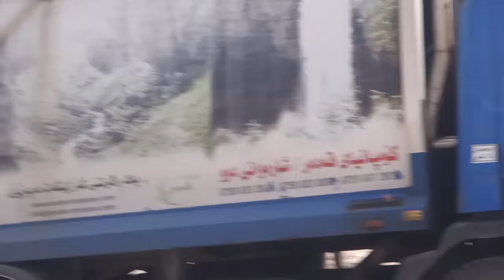Où vont nos déchets à Erbil ?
Documentaire / Réalisation Aree et Aram  / Images Joine et Barzan / 7 minutes

Ari jette une bouteille d’eau vide dans la poubelle de l’école. Il se demande ce qu’elle va devenir… et il décide de la suivre et d’enquêter sur le destin des déchets à Erbil.
L’éducation à l’environnement est une composante forte des enseignements de SVT. En se confrontant à un problème concret de leur environnement, le destin d’un de leurs déchets et en enquêtant, les élèves de collège nous livrent ici un documentaire fort informatif tout en construisant eux-mêmes leurs connaissances.
At school Ari throws an empty bottle away. He wonders what it will happen to it and decides to follow it and investigate the waste destiny in Erbil.

The environment instruction is an important part of the science curriculum. The students worked on a practical issue of their immediate environment and looked into the wastes in their city. They sharpened their knowledge and offer us a very instructive documentary.

Ecole française Danielle Mitterrand à Erbil, Kurdistan, Irak.